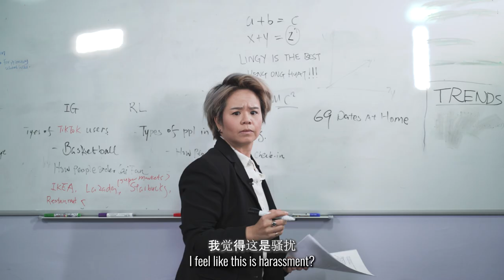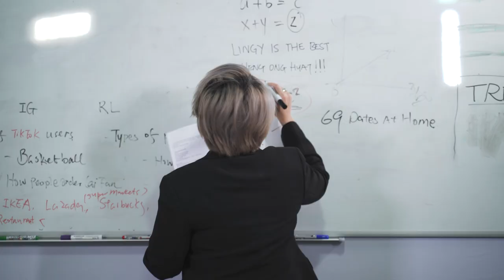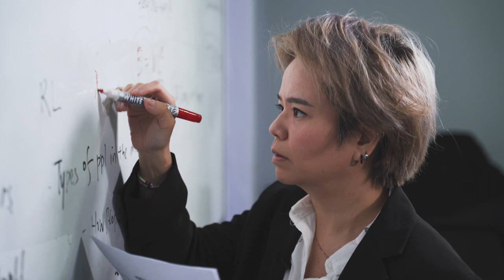How To Stay Awake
One of Life's most vital skills, first developed in the classroom, I'm sure, for many of us. What did we miss?

Produced by:
Jeanette Yeap @Jeanettoes
Chan Yun Tong @skullbonexx

Starring:
Umehara Keiji @umeandhara